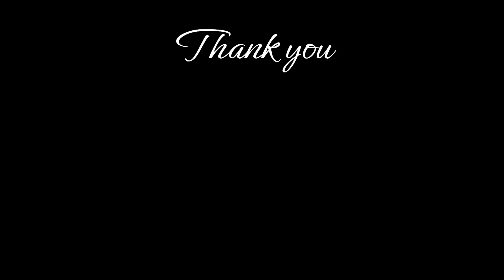Running around with GBBR again... (MK18 Gas Blow Back)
Game play video at High ground airsoft, note to self, it is not a good idea to ran a GBBR against a group of speed softers

Ps. Sorry for the camera shaking sound